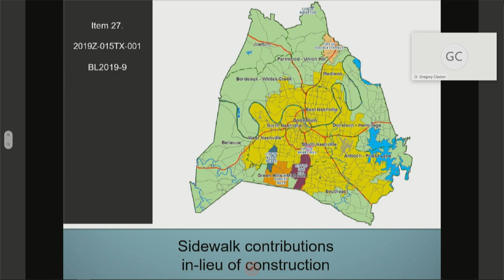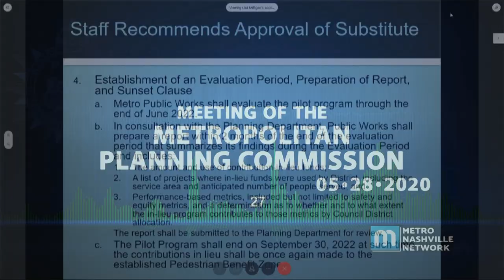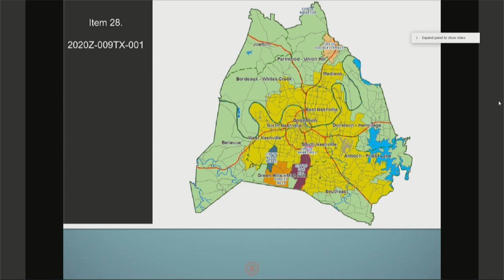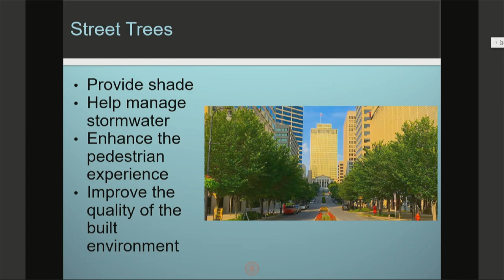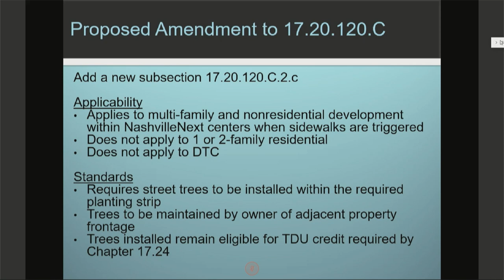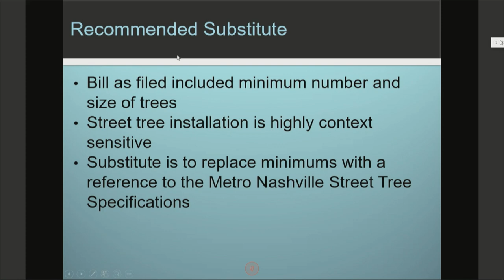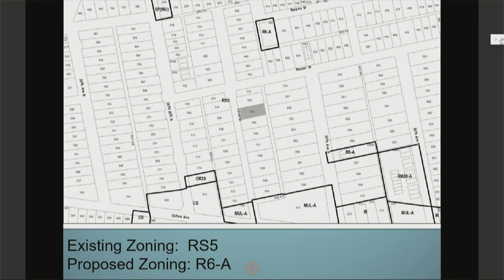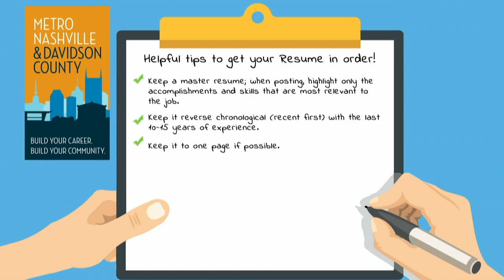05/28/20 Planning Commission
Coverage of a virtually convened Metropolitan Nashville Planning Commission Meeting from May 28, 2020